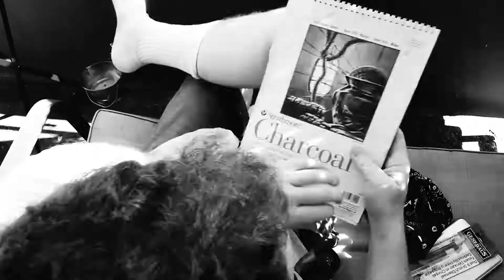Basket Pipe. Cherry Pipe Tobacco. Detective.